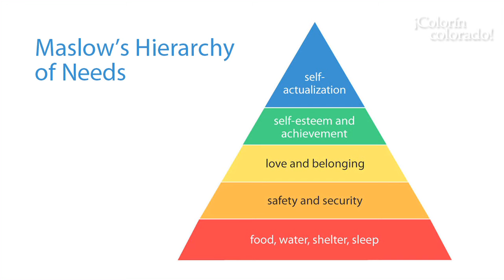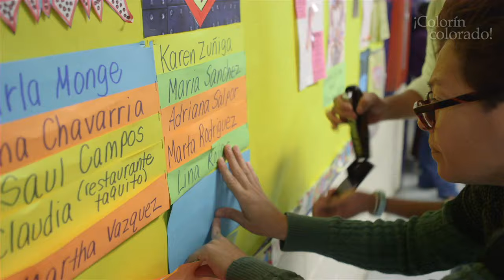How a Community School Helps ELLs Succeed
Visit Wolfe Street Academy in Baltimore, MD, a school with more than 76% ELLs, to see how this community school is supporting its students and families through programs and services that include dental screenings, food giveaways, after-school activities, and much, much more!